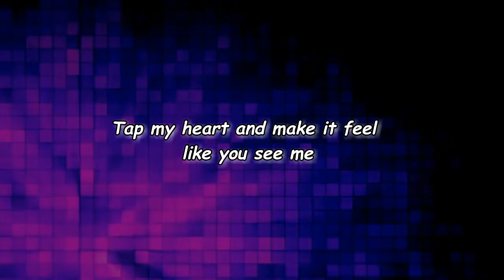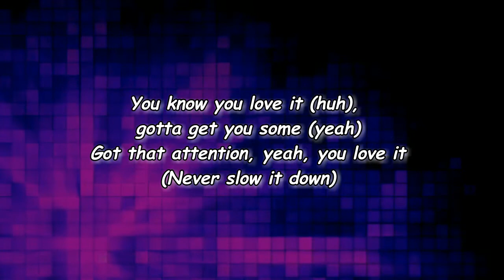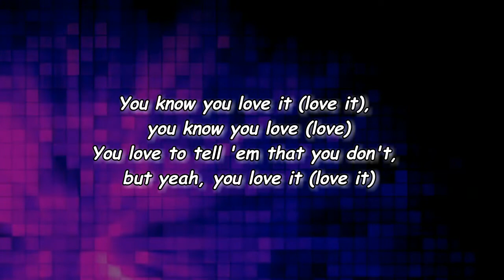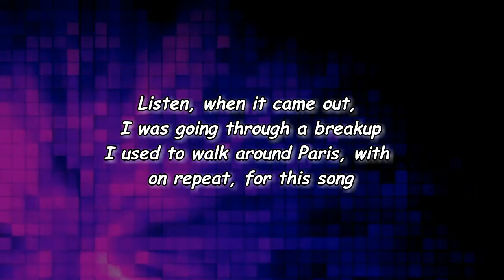FKA twigs - pamplemousse (Lyrics)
pamplemousse Lyrics:

[Intro]
You know you love it
You know you love—
You know, you know, you kno, you know

[Verse]
Me and the girls with our phones out (Know)
Eight Simi-Haze-looking Girl Scouts, wow
Weave smells like La Croix, pamplemousse
Moon stars in your face
Vogue filter face
Talk to me, swipe up to dream
Tap my heart and make it feel like you see me

[Chorus]
You know you love it (Love)
You know you love (Love)
You love to tell 'em that you don't, but yeah, you love it (Love it)
You know you love it (Huh)
Gotta get you some (Yeah)
Get that attention, yeah, you love it (Never slow it down)
Better get you some (Yeah)

[Outro]
Okay, twigs
I know everyone probably annoys you about this
But that song with Dua Lipa, "Why Don't You Love Me Anymore"
When are you gonna release it?
I'm tired or listening to it on loop—
Listen, when it came out, I was goin' through a breakup
I used to walk around Paris, with, on repeat, for this song
We need it to be released, please, twigs, come on